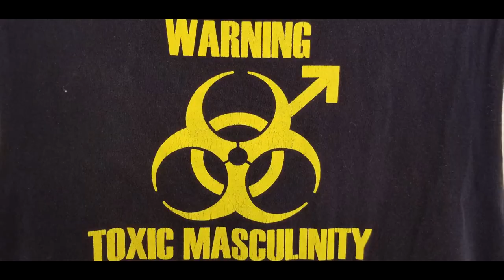Custom Metal Flake and candy motorcycle gas tank paint job.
Here is a simple way to get a cool custom paint job using metal flake and candy paints. Change your paint every year. I do !